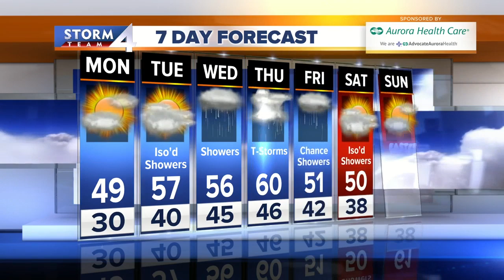Meteorologist Brandon Arnold's Sunday evening Storm Team 4cast